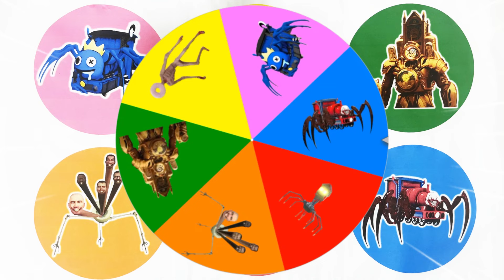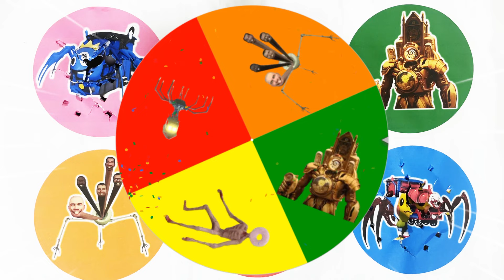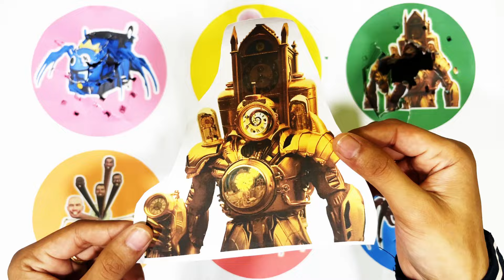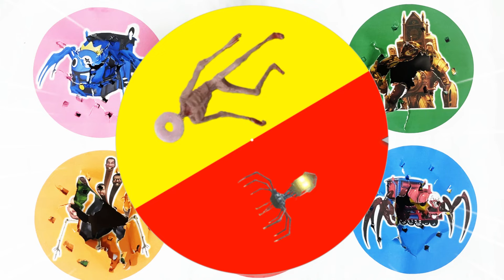Spin Wheel Blue Rainbow Train,Siren Donut,Titan Clockman,Hydra Skibidi,House Head,Choo Choo Charles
Spin Wheel Blue Rainbow Train,Siren Donut Head,Titan Clockman,Hydra Skibidi Toilet,House Head,Choo Choo Charles